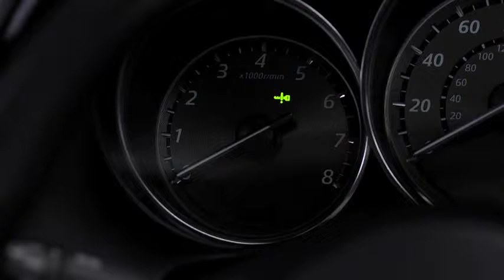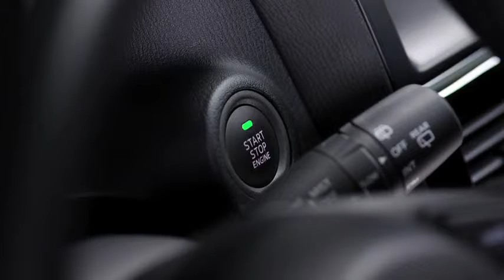2014 CX 5 — Push Button Start System Mazda USA